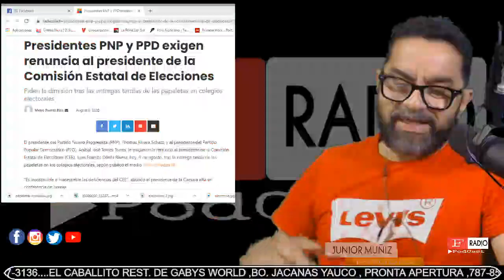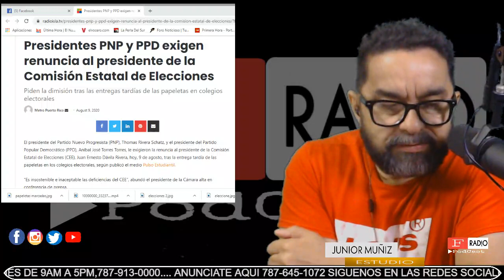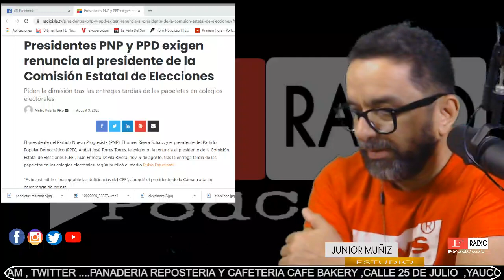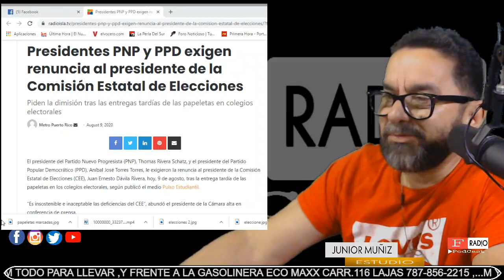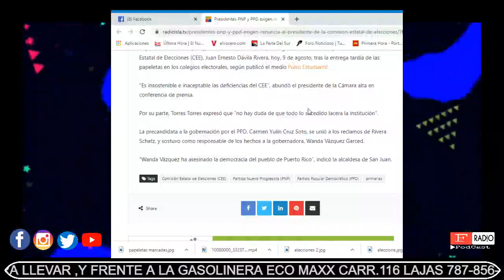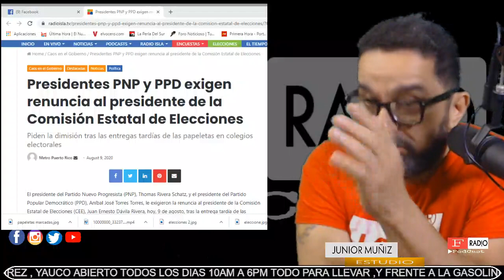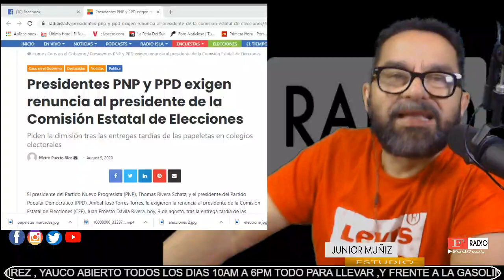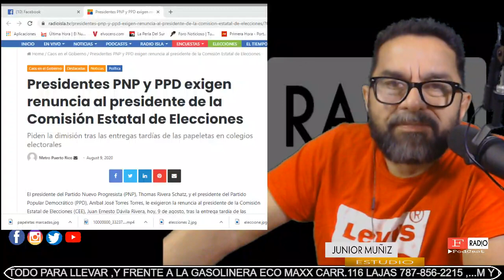FRadioPodCast- YA RODO LA PRIMERA CABEZA , QUIEN FALTA